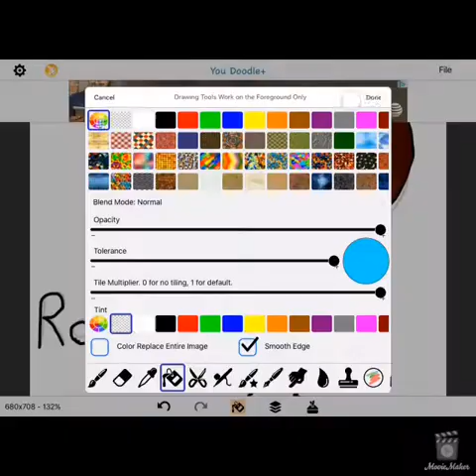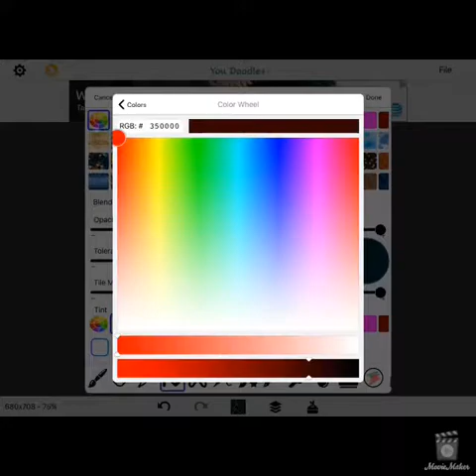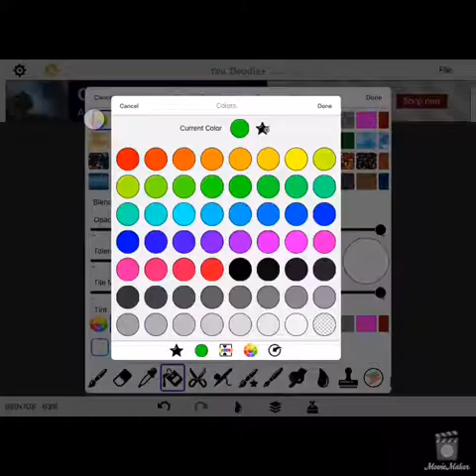Roselynn My Best Friend | Speedpaint